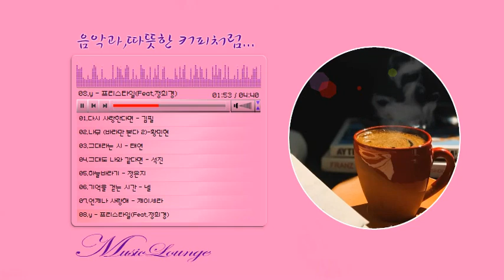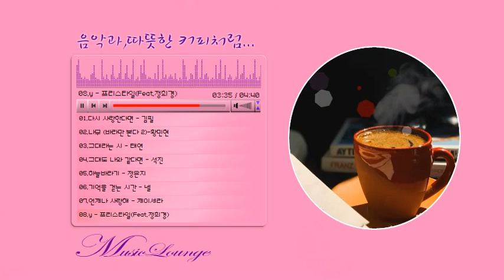감성발라드모음-8/1 다시 사랑한다면 - 김필 외7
감성발라드모음-8곡

1 다시 사랑한다면 - 김필
2 나무 (바라만 본다 2)-황민현
3 그대라는 시 - 태연
4 그대도 나와 같다면 - 석진
5 하늘바라기 - 정은지
6 기억을 걷는 시간 - 넬
7 언제나 사랑해 - 제이세라
8 y - 프리스타일(Feat.정희경)